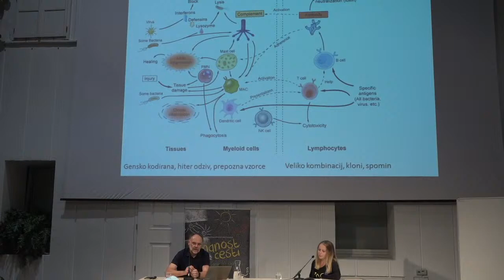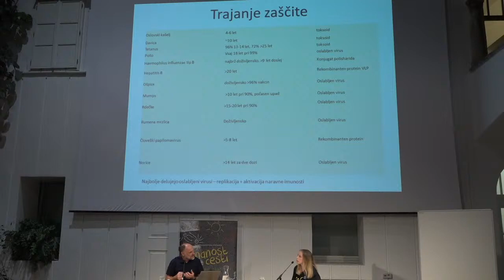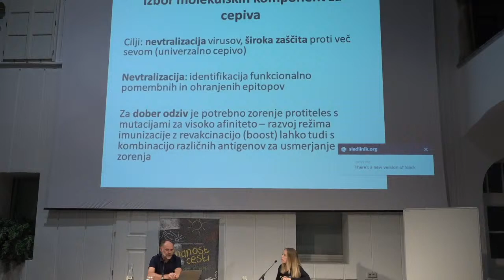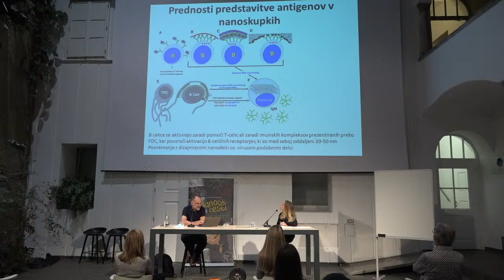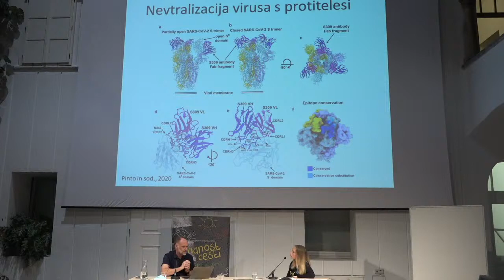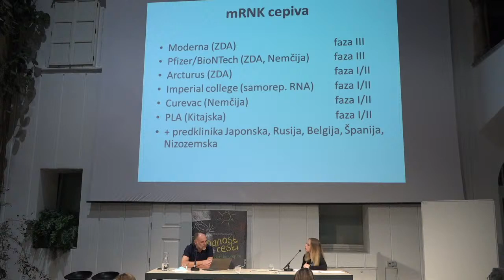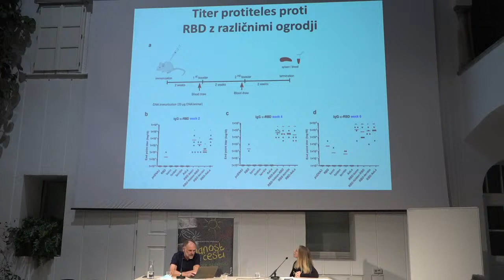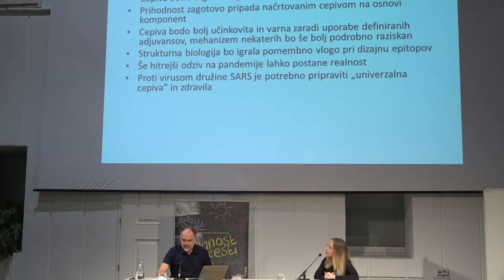Sodobna cepiva [2020]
Predavanje v sklopu projekta Znanost na cesti

prof. dr. Roman Jerala , Kemijski inštitut
moderatorka: Maja Ratej, Val 202

Cepiva so rešila več življenj kot katerokoli drugo zdravilo v zgodovini človeštva. Od začetkov do danes se je način priprave cepiv zelo spremenil. Še posebej velik napredek beležimo v zadnjem desetletju, z boljšim razumevanjem delovanja imunskega sistema in metod molekulske biologije. Kljub temu za številne nalezljive bolezni še vedno nimamo učinkovitega cepiva. Za nekatere bolezni nas cepivo zaščiti doživljenjsko, za druge pa je zaščita le kratkotrajna, česar še vedno ne razumemo popolnoma. Priprava cepiv je prišla pred največjo preizkušnjo s pandemijo Covid-19, ko se kaže cepivo kot edina pot izhoda iz največje pandemije v zadnjih 100 letih. Pogledali bomo kako so se cepiva lotili znanstveniki po svetu, kateri so najbolj obetavni pristopi in kako smo se tega lotili v Sloveniji.